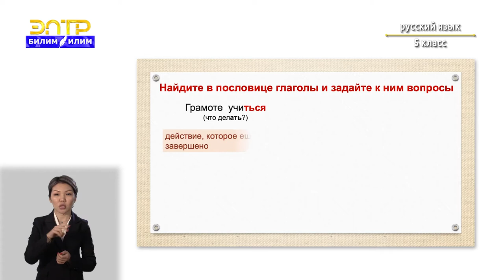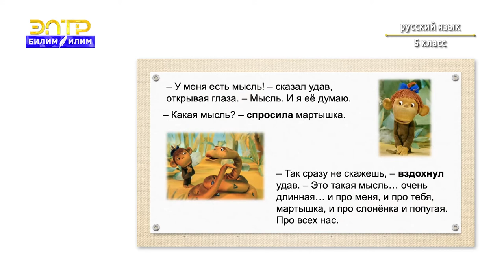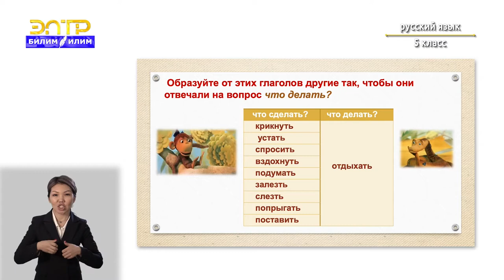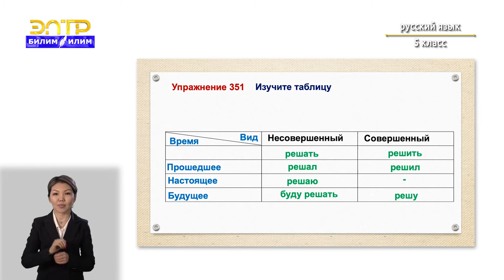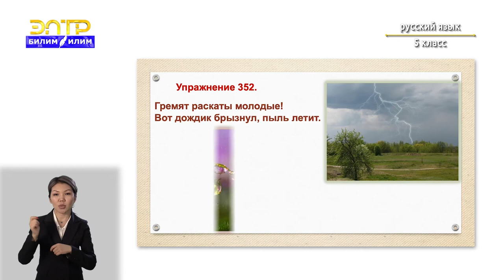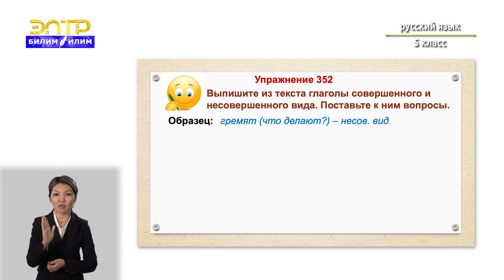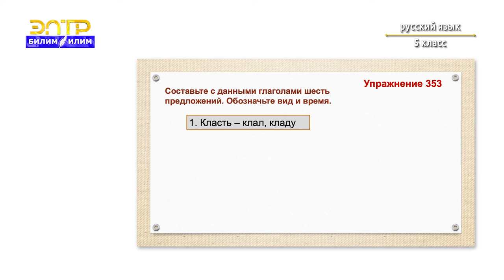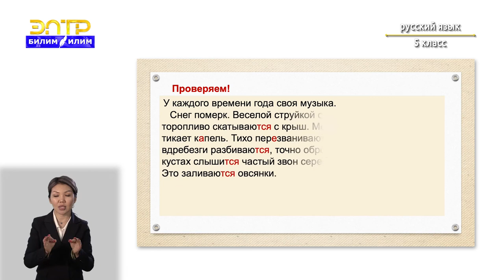5-класс | Русский язык | Вид глагола. Способы образования видовых пар